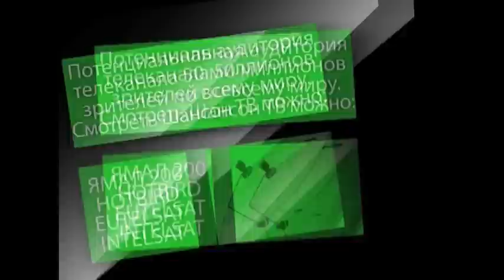Руслан БЕРЕЗОВСКИЙ... СЛАВЯНСКИЙ БАЗАР 2012...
СПАСИБО, БЕЛОРУСЬ!